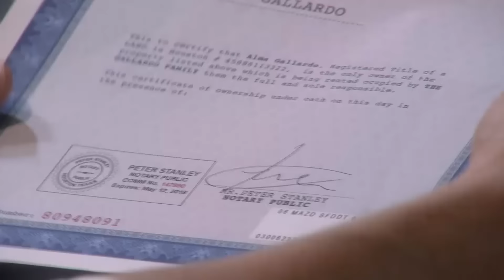Tierra de Reyes | Capítulo 60 | Telemundo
Capitulo 60:
Video oficial de la novela de Telemundo Tierra de Reyes. Capítulo 60 completo: Flavio (Gonzalo García) es contratado por Darío (Alberich)

Tierra de Reyes:
Es una intrigante historia de amor y venganza entre dos familias en la ciudad de Houston, Texas. Los hermanos Gallardo, Arturo, Samuel y Flavio, intentarán hacer justicia por la muerte de su hermana menor, presuntamente asesinada por la familia de su reciente amor. Los tres hermanos lograrán infiltrarse en la vida de esta adinerada familia trabajando como obreros en el Rancho del Junco, donde darán inicio a sus verdaderos planes. En medio del conflicto y la sed de venganza, los hermanos caerán en su propia trampa al enamorarse de las tres hijas de Cayetana Belmonte del Junco, Sofía, Andrea e Irina.